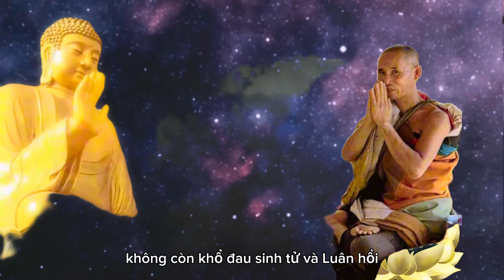TÌNH HÌNH [ SƯ MINH TUỆ ] NGÀY HÔM NAY